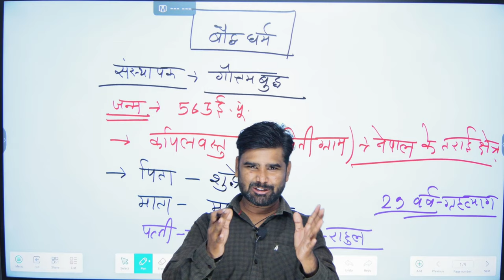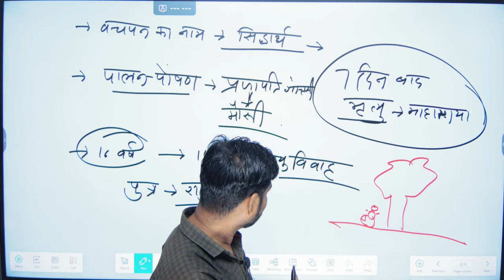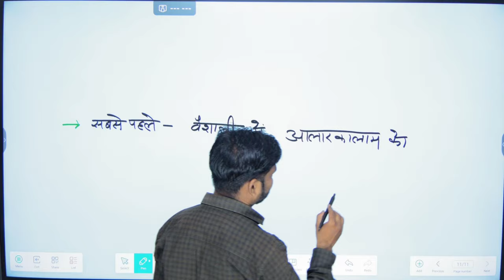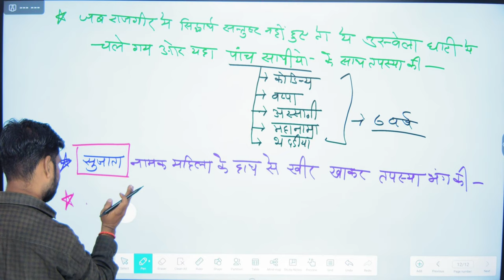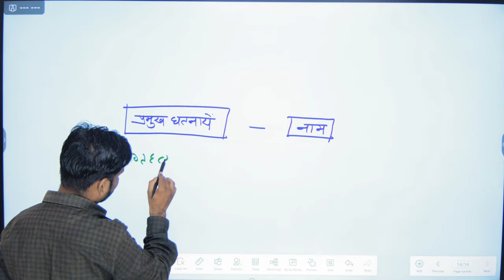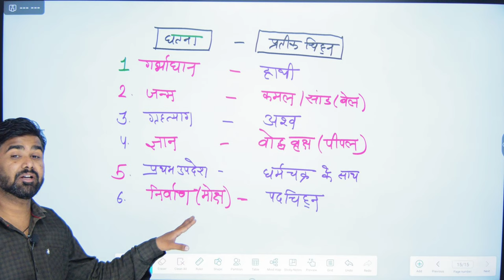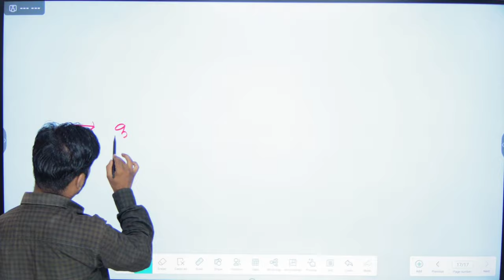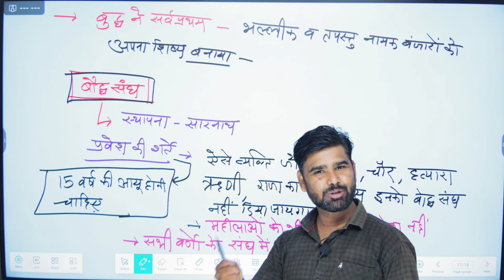[ 25 ] bharat ka itihas (बौद्ध धर्म) | By M.M. Sir